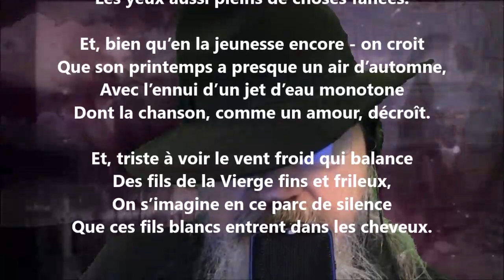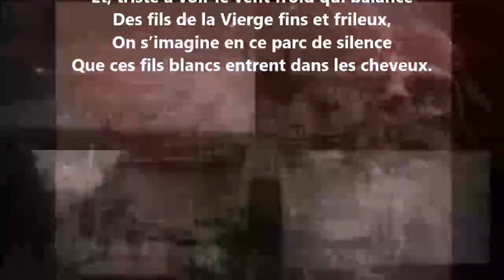Du silence XIV - Georges Rodenbach lu par Yvon Jean